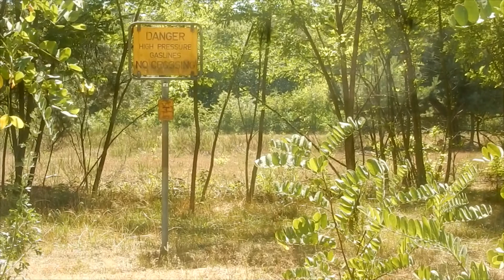Lost Places: PANZERWALD 2.0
PANZERWALD 2.0
Fast zwei Jahre ist es nun her, seit wir den Panzerwald begonnen haben zu erkunden. Seit dem Sommer 2016 haben wir einige, uns bisher unbekannte Orte entdeckt und gezeigt bekommen – diese Orte und die bisher entdeckten zeige ich in diesem Video:

Geschichte: Als Konsequenz aus der Befreiung Deutschlands von der Nazidiktatur durch die Alliierten Streitkräfte 1945 gelangte eine ca.1500 ha große Fläche des Viernheimer/Käfertaler/Lampertheimer Waldes unter militärische Verwaltung durch die US-Armee.

Der sogenannte "Panzerwald" erhielt seinen Namen, da das Gebiet als Trainingsgelände für Panzerfahrten, zu Kampfübungen des US-Militärs und als Munitionsdepot herhalten musste.

Im Jahr 1994 wurden die Flächen südlich der Bundesautobahn A6 Viernheim – Saarbrücken (ca. 470 ha) ganz aus der militärischen Nutzung entlassen. Gleichzeitig wurde der Verzicht auf den Einsatz von Kettenfahrzeugen im bestehenden Munitionsdepot erklärt. Zuletzt konnte das ehemalige Depot an der Landstraße 3111 zwischen Viernheim und Hüttenfeld nach Abschluss der erforderlichen Sicherungsarbeiten der Bevölkerung zugänglich gemacht werden.

Die einzelnen Orte:

Waldheimat: Zwischen Mannheim und Viernheim lag  das Lager Waldheimat. Dort wurde ein Großteil des nach dem 17.Juli 1953 verstärkt einsetzenden Flüchtlingsstromes aus der DDR vorübergehend untergebracht. In diesem Lager gingen die amerikanischen Sicherheitsdienste wie zum Beispiel die CIA ein und aus, um von den Flüchtlingen Informationen über die DDR und ihre Einrichtungen zu sammeln.

Der gesprengte Schießstand: Über den gesprenten Schießstand ist nicht viel bekannt, er birgt einige seltsame Betonformationen im Boden und im inneren ist er aufgeforstet. Nördlich davon befinden sich Fundamentreste einer Halle

Monitionsbunker: Mitten im Mannheim/Viernheim-Käfertaler Wald liegt ein riesiges Bunkergebiet der US Army. Die Bunker sind alle geräumt und stehen z.T. offen. Sie sind teilweise frei zugänglich. Es gibt sie in verschiedenen Größen.

Gesprengte Monitionsbunker: Zur Zeit des zweiten Weltkriegs befanden sich Monitionsbunker aus Sicherheitsgründen im Wald. Von dort wurde die Monition mit einem Zug zu den Flakgeschützen transportiert. Von diesen Monitionsbunkern stehen heute nur noch ein paar Fundamente und Ruinen.

Die Lager- und Verladestation: Über diesen ort ist nicht viel bekannt. Auch andere YouTuber haben sich schon gefragt, was es mit diesem Ort auf sich hat.

Wallmeister Übungssprengschächte: Wallmeister war ein Berufsbild im Militär. Die Wallmeister verlegten zur Zeit des Kalten Kriegs Sprengstoff in und auf wichtigen Straßen. Das ganze wurde meist mit Gullideckeln getarnt und diente als Maßnahme um feindliche Panzer zu vernichten oder aufzuhalten. Hier zu sehen ein Übungs-Sprengschachts...Überrest.

Der Große Schießplatz: Hier Übten die Amerikaner das Schießen auf weite Entfernung. Was dort noch alles Vorging, bleibt uns unbekannt. Man kann dort neben gesprengten Gebäuden auch einige Fundstücke aus der damaligen Zeit finden.

Der Granatenschießstand: Auf diesem Übungsgelände haben die Amerikaner mit Farbgranten geübt, die man dort auch noch überall finden kann.

Die Schießanlage: Diese Gigantische Anlage ist der Perfekte Ort für jeden, der gerne Patronenhülsen sammel möchte und keinen Metalldetektor besitzt.